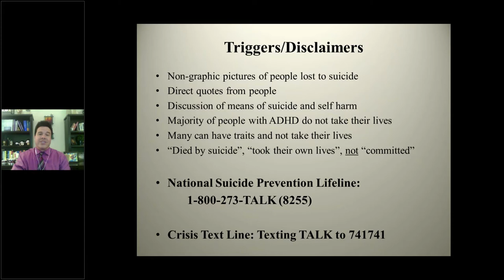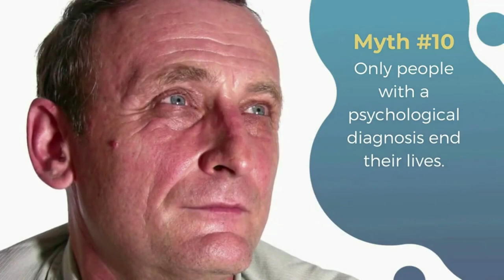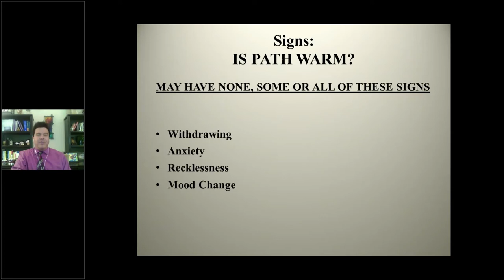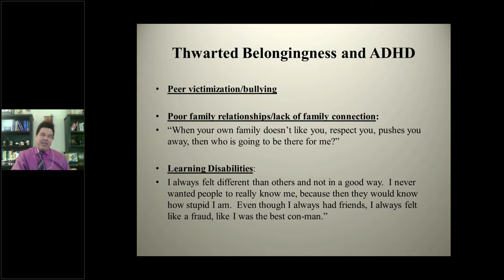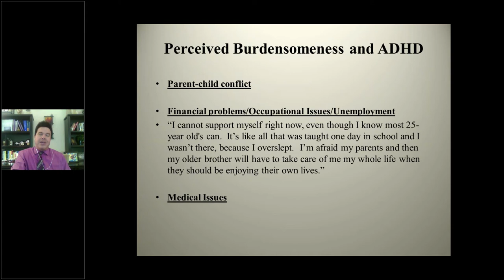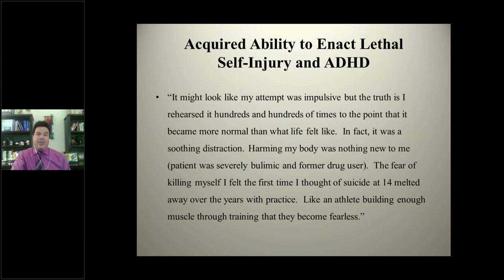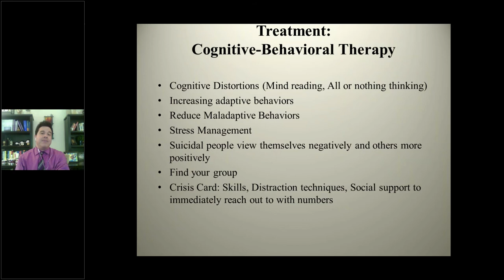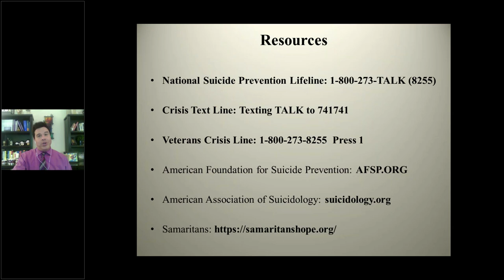Webinar - ADHD, Self Harm and Suicide Risk Factors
Parents will learn:
- Facts and myths about suicide
- Risk factors for self-harm and suicide
- Warning signs and treatment options